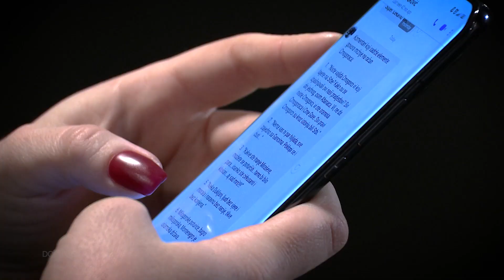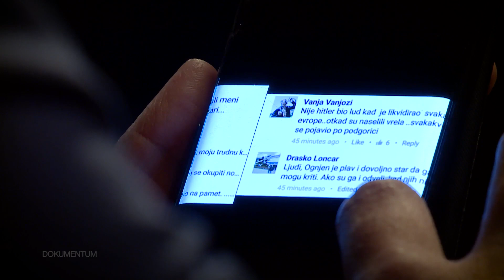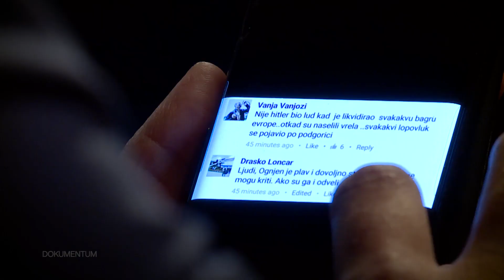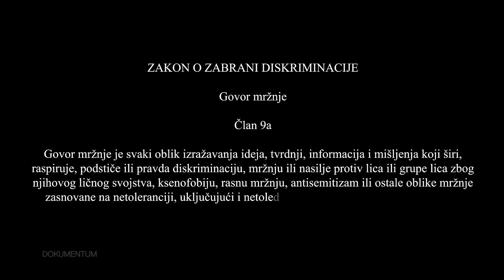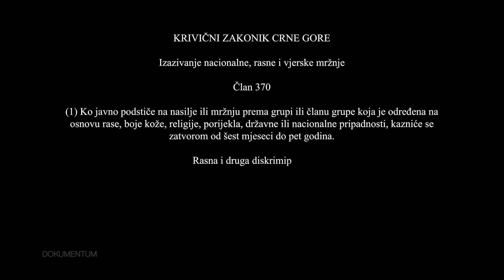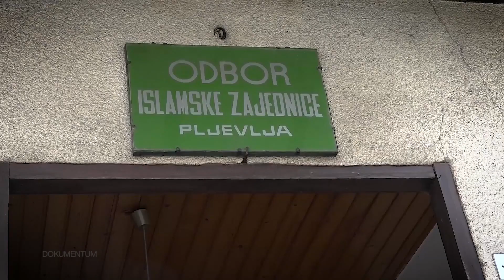DOKUMENTUM - Virus mržnje ( I-dio )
Javni diskurs u Crnoj Gori odavno je prešao crvenu liniju. Uz dokumentovanje govora mržnje iz svakodnevnog javnog života, svjedočenja žrtava onlajn nasilja, u prvoj emisiji serijala Dokumentum - Virus mržnje istražujemo, postupanje nadležnih u suzbijanju govora mržnje, gdje prestaje sloboda govora a počinje govor mržnje i kakve posledice govor mržnje ostavlja na pojedinca i njegovo psihičko i duševno stanje.

O govoru mržnje govore intelektualci iz Crne Gore i regiona, gradjanski aktivisti, borci za ljudska prava, respektabilni stručnjaci…